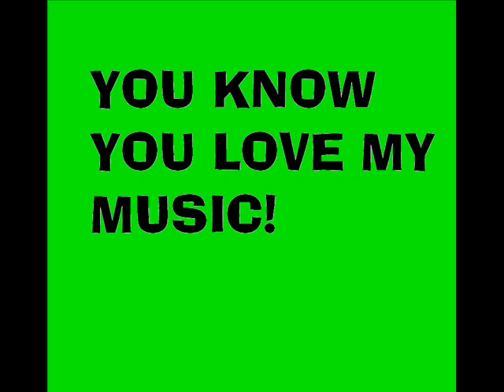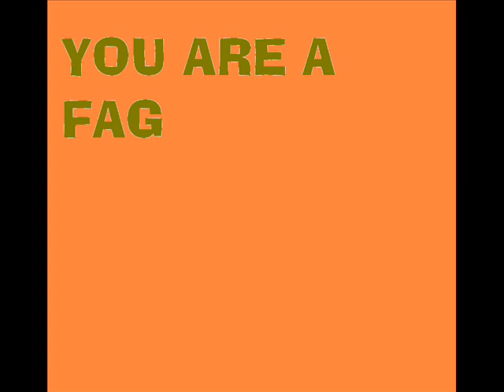DJ HAM- BANG THE DRUM (CLUBHEDS)